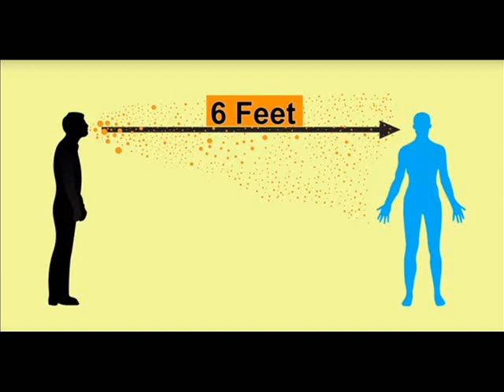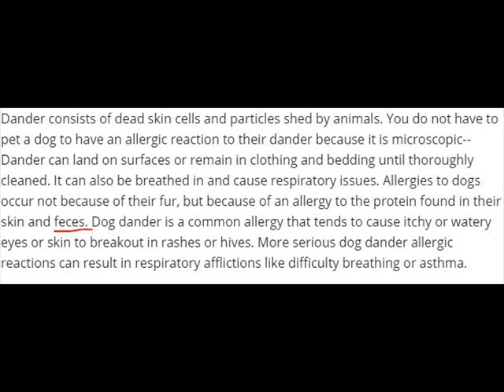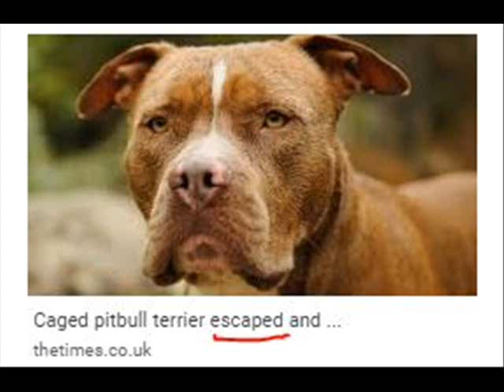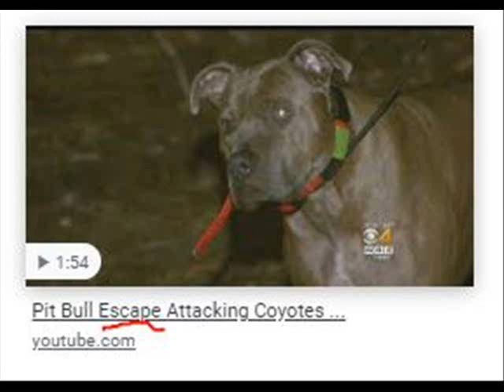Dog Lovers Terrorize Communities